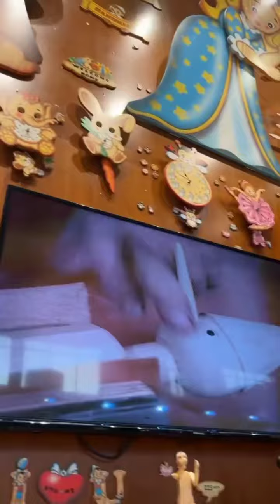Ксюша Бородина Залипла... Детский рай в Дубае